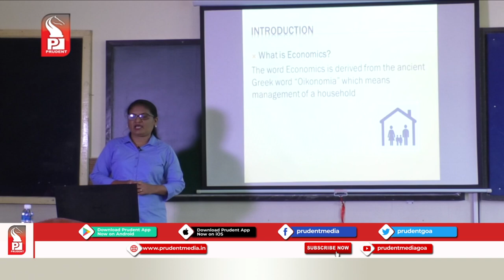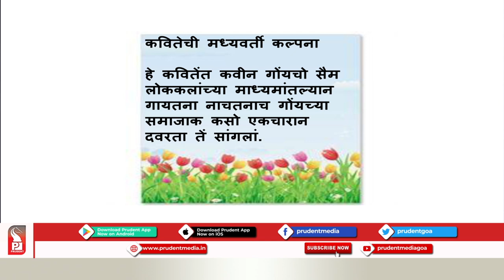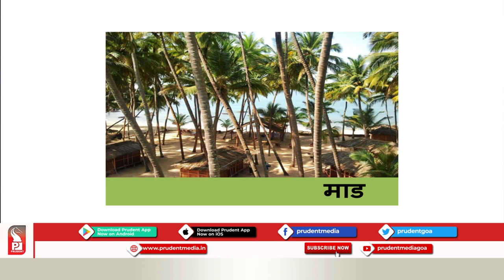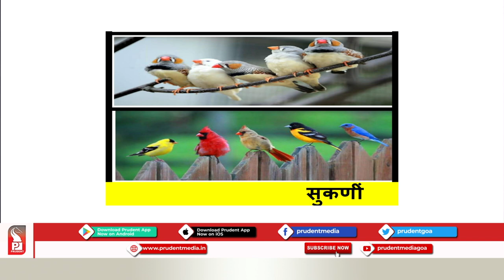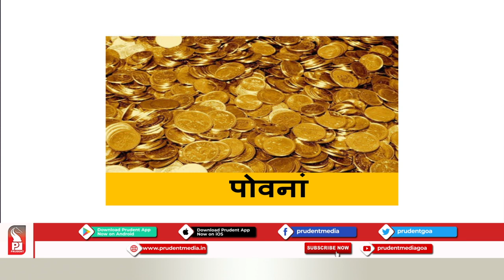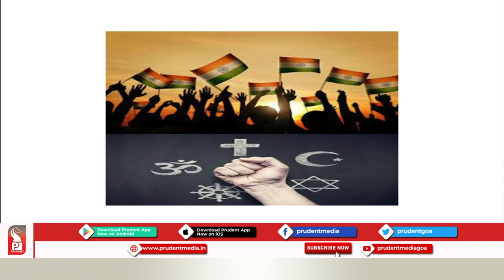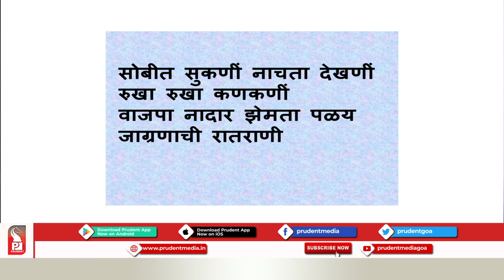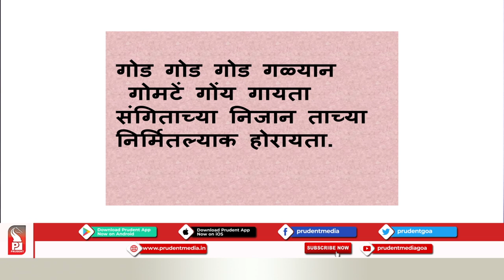Prudent Scholars | 12th Std | Konkani | Gomte Goy | 08 Sept 20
Subject: Konkani
Name of the Teacher: Sampada Vishnu Savase
School :- Dr.K.B.Hegdewar Higher Secondary School, Cujira
Chapter details: गोमटें गोंय